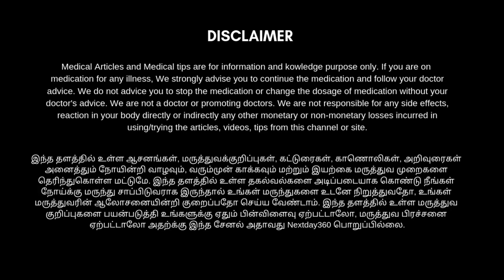முகப்பரு போக எளிமையான டிப்ஸ் | Cure pimples naturally | Next Day 360